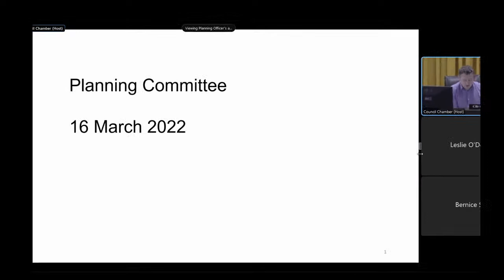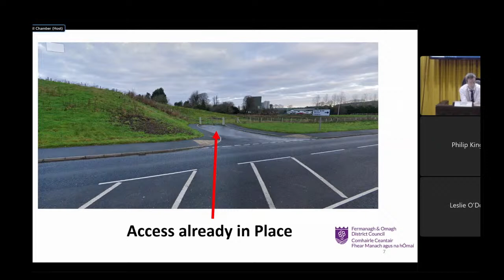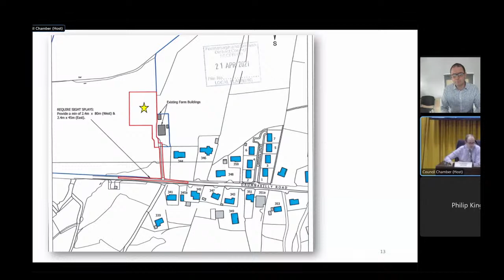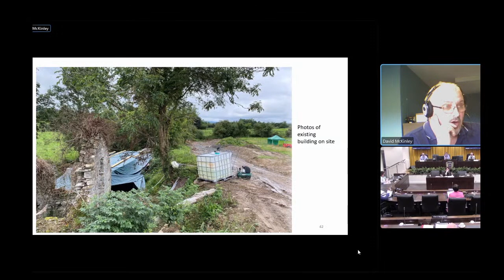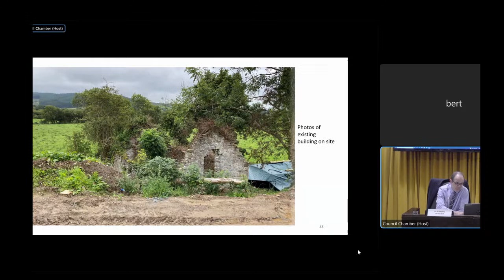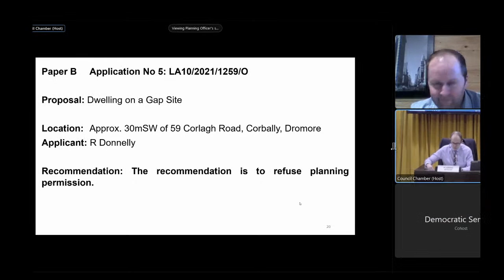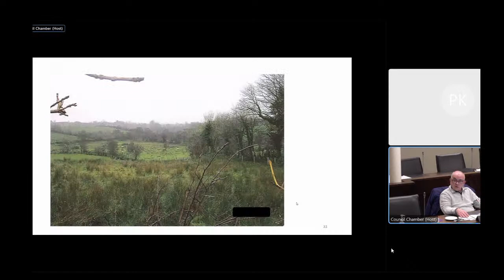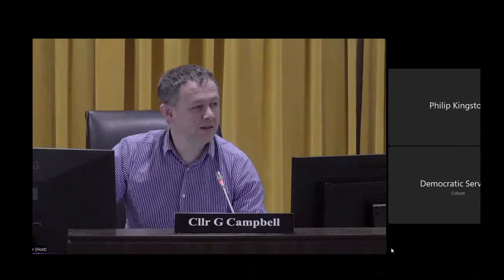Planning Committee (16/03/2022)